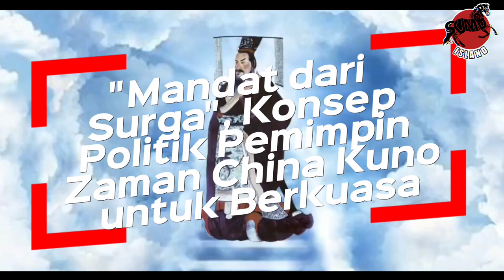"Mandat dari Surga", Konsep Politik Pemimpin Zaman China Kuno untuk Berkuasa